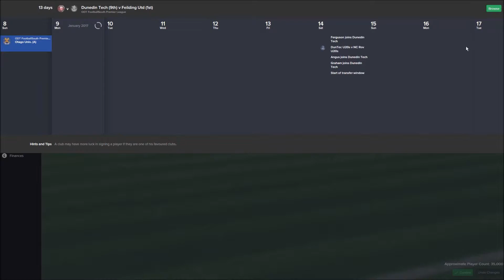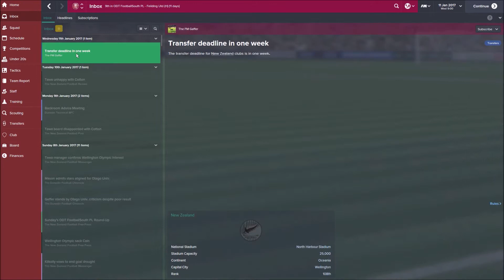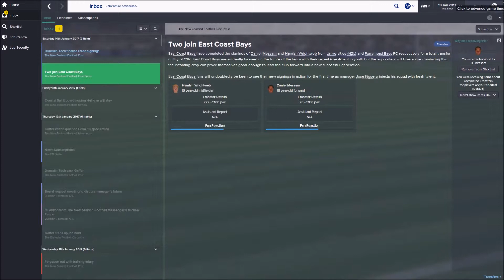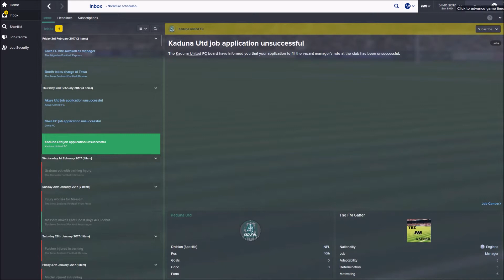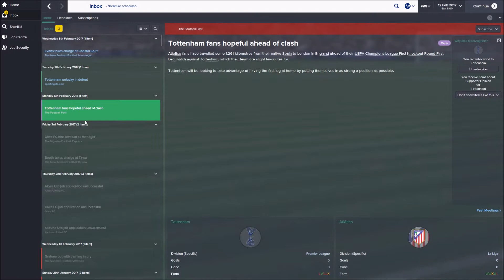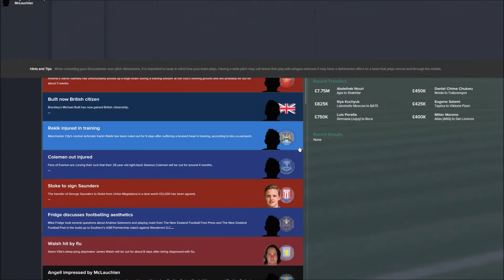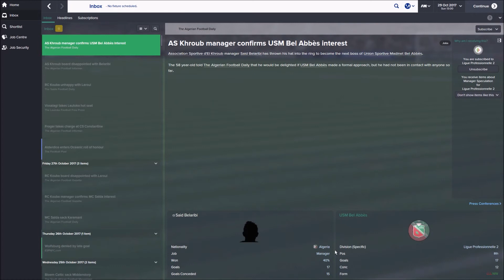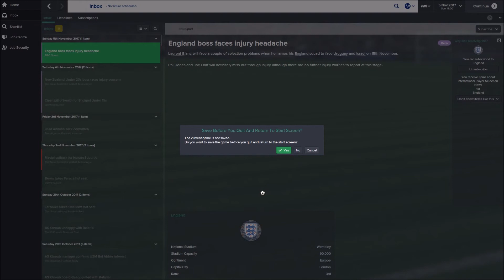Episode 5 - Hexagon Challenge - This is the end!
Episode #5 of my Hexagon Challenge